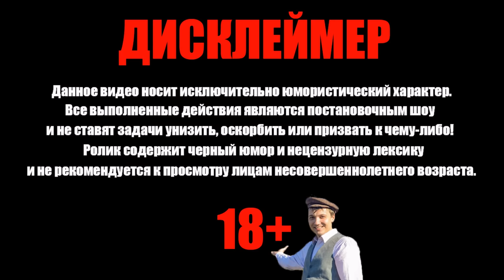Пранк звонок проктологу